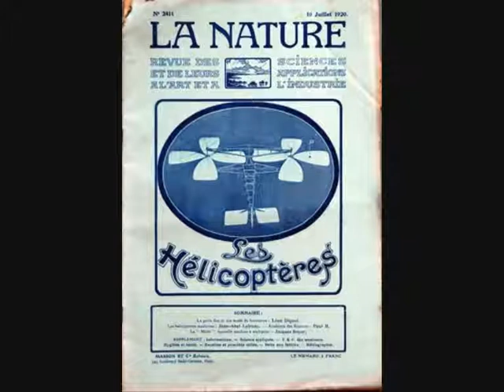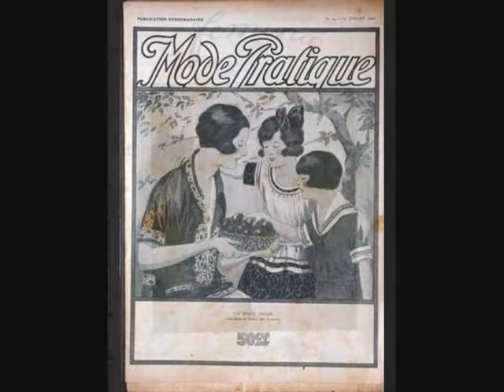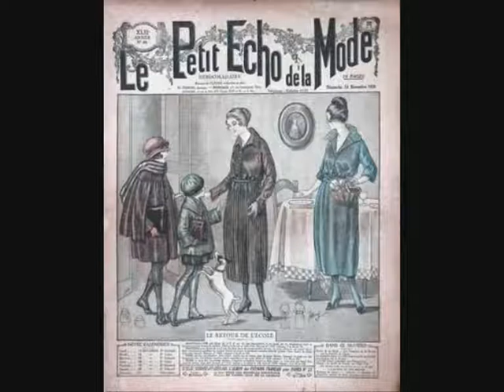Et tout ce qu'il faut! - Maurice Chevalier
1920
Version française de "N'Everithing!"